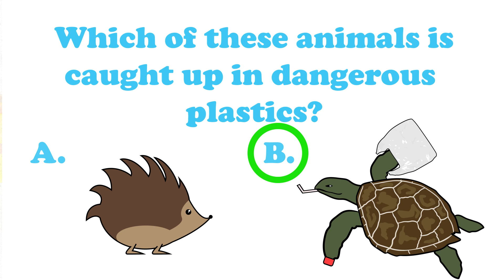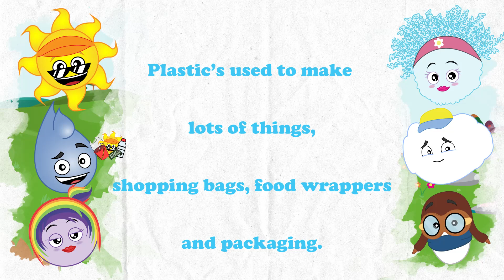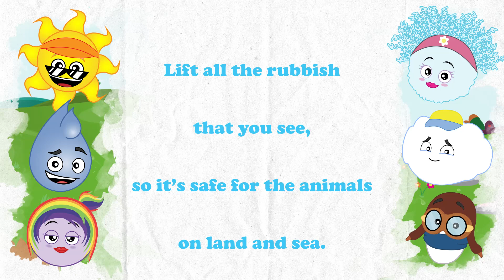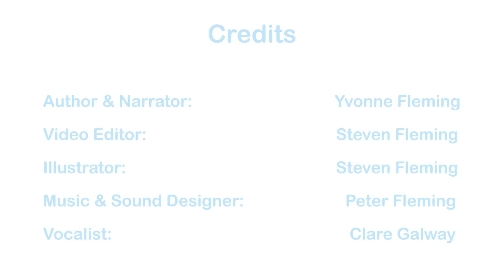💡🎵 Plastics - Fun Topics with the Weatherbies (with song)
There are lots of things made from plastic and there are different types of plastic. But did you know plastic is very bad for the environment? Let's join the Weatherbies as they tell us about plastics, and sing along with the Plastic song! 🎵

☀️ Meet the Weatherbies!

The Weatherbies are a community of loveable weather-themed characters, including Sammy Sun, Rosie Rainbow, Colin Cloud, Flo Snow, Ronny Rain, Willy Wind and many more! They all love going on adventures in the colourful world of Skytown, learning new skills, helping each other, playing and sharing with their friends, and trying to set a good example for the pesky Pollutants!

The Weatherbies are imaginary friends with a difference. With their memorable names, loveable personalities, adventures, ideas and songs, they help your children make a stronger connection with the weather they see and feel outside every day, and want to care for our environment.

The Weatherbies entertain and educate young children on climate action, sustainability, healthy living, emotional literacy and more, in a light-hearted and entertaining way that is easy for young children to understand. We have curriculum-aligned engaging videos, catchy songs, beautiful books and free teaching resources - in English and Irish! Parents, carers, teachers and home schoolers can find everything they need for introducing eco topics to early years and foundation stage kids on our website - theweatherbies.co.uk. We know how important it is for you to trust that what your kids are watching online is safe; all of our materials, including the videos on this YouTube channel, are age-appropriate and safe for your little ones.

🫶🏼 Meet Yvonne Fleming!

Irish mum Yvonne Fleming first dreamt up the Weatherbies for stories she told to her (then) young sons whilst sitting in the garden one day. With her musician husband Peter and (now grown-up) graphic designer and animator son Steven, she has developed her Weatherbies tales into a much-loved early years education multimedia family business.

📣 COMING SOON!

New in 2025! Aside from a new book for our much-loved children's series (due April), we are currently developing a classroom/home schooling web-based app in collaboration with a child psychologist from the University of Ulster. We are also developing online fun activities for SEND kids. If you want to be kept updated on our new app, latest books and videos, giveaways and school competitions, sign up for our newsletter.

☘️ Na Weatherbies i nGaeilge!

Many of the Weatherbies books, songs and teaching resources have been translated into Irish - as "na Weatherbies", with more books and content coming soon. If you or your child/class are learning Irish and want to explore Fun Topics and sing along with songs as Gaeilge, visit our website and subscribe to our Irish-language Na Weatherbies YouTube channel.

🏆 Taking Education Seriously - Whilst Making it Fun for Kids!

We're proud to be the official Eco Schools Early Years Foundation Stage partner, and to be partnered with Twinkl, with record downloads of Weatherbies teaching resources!

Yvonne hopes that the Weatherbies will help comfort children - that when they look up to the sky and see and feel the weather, they won’t feel alone. If you know any wee ones who would love our Weatherbies, please tell them about this friendly gang and their messages of optimism, healthy living and caring for people and planet.

🎵 Let’s all visit Skytown where the Weatherbies live and play… Taking care of each other, and the whole world every day!

Chapters:

0:00 The Weatherbies explain the Plastics
2:17 Plastics quiz
2:54 Plastic Plastic song
5:37 Well done everyone! Subscribe to the Weatherbies for more Fun Topics!